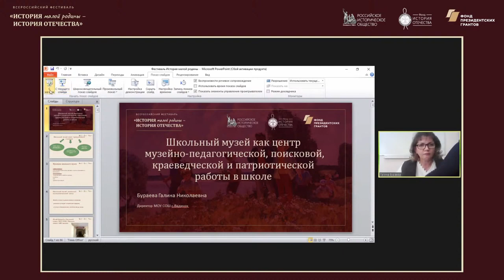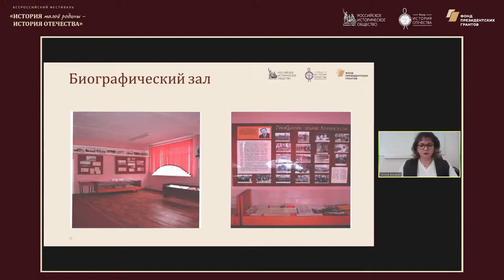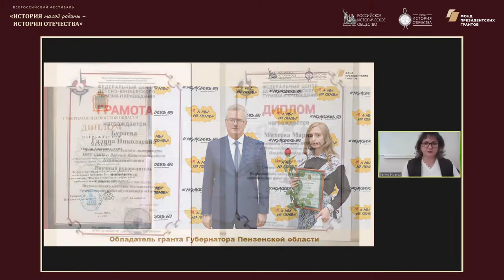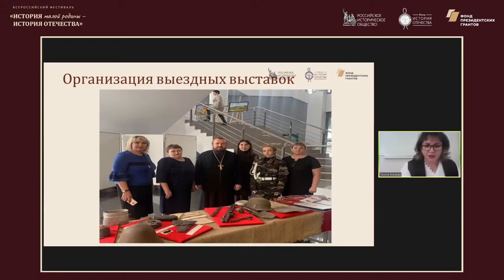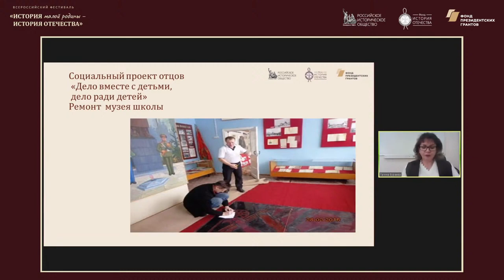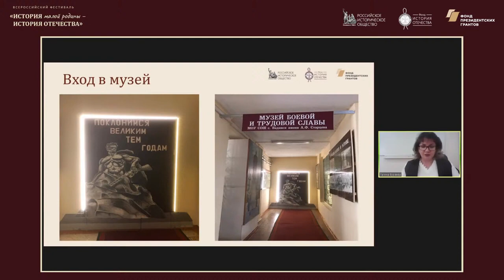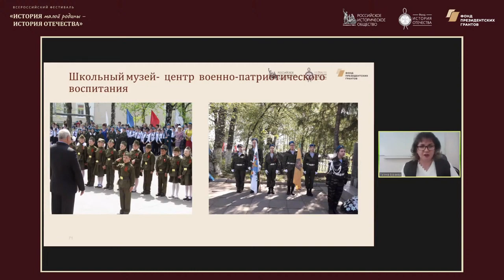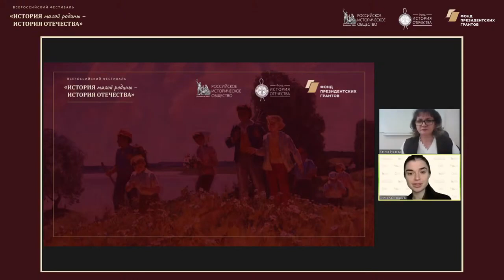«Методический лекторий по историческому краеведению Пензенская область»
Лектор: Бураева Галина Николаевна, победитель Всероссийского конкурса краеведов, учитель русского языка и литературы, директор МОУ СОШ с. Вадинск.